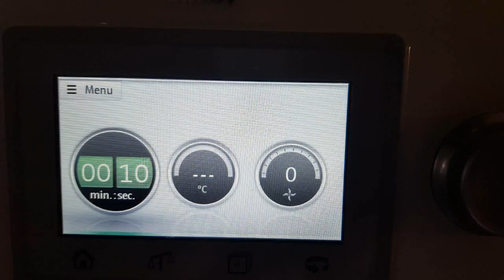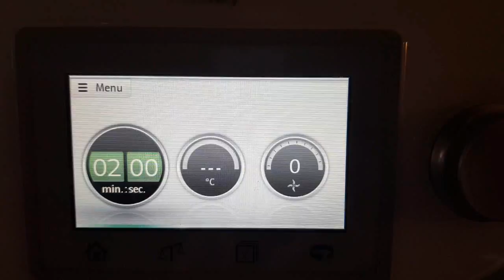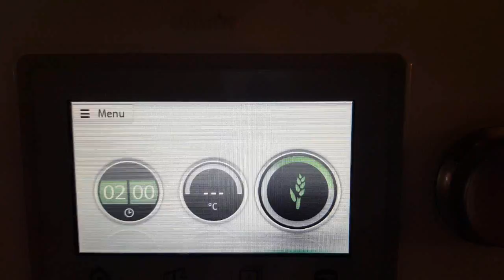RAVIOLI ALLA MORTADELLA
I ravioli alla mortadella, sono perfetti da preparare la domenica o se abbiamo ospiti a cena. Li potete gustare con un condimento alla panna o come più vi piace 😉 TROVERETE LA RICETTA CNHE NEL MIO BLOG